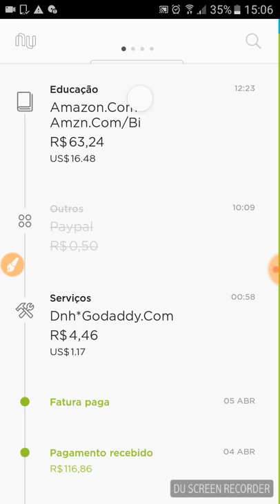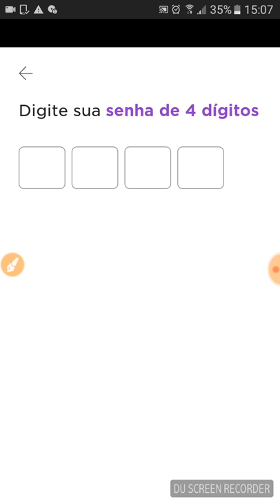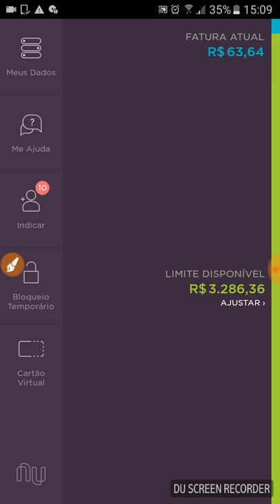Saiu o cartão de crédito virtual Nubank! É show de bola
Neste vídeo mostro o novo recurso do aplicativo Nubank. Trata-se do cartão virtual que você pode criar e deletar a hora que você quiser, além de bloqueá-lo como o cartão físico. Mais informações sobre o cartão